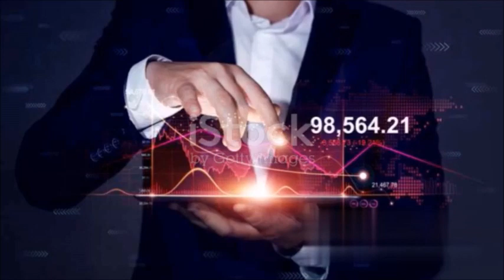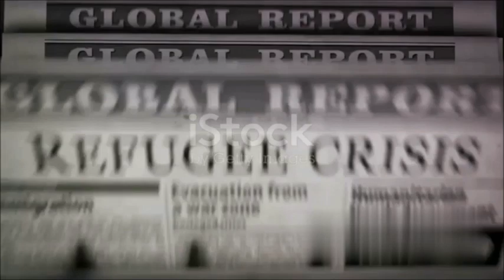From Biden to Macron How World Leaders Are Viewing the Gaza MASSACRE